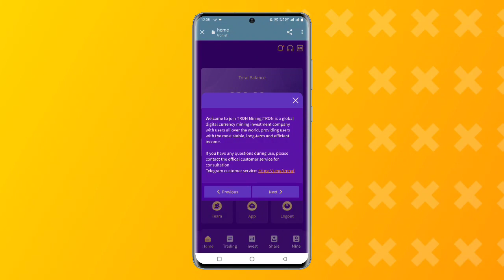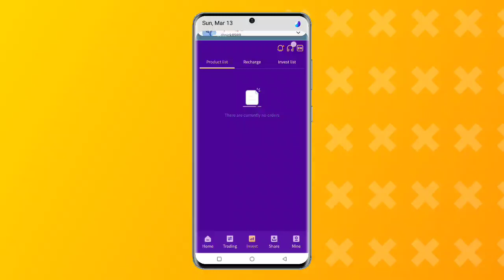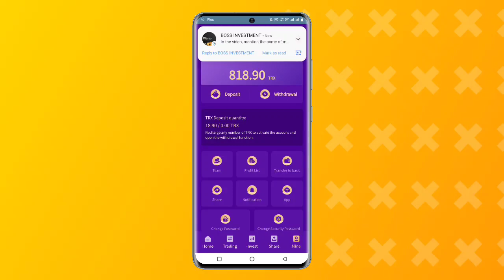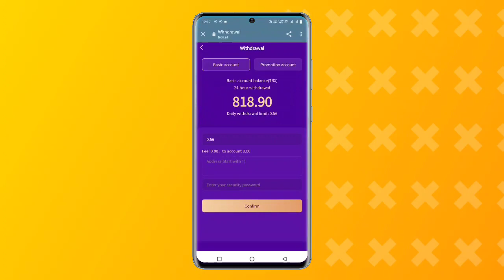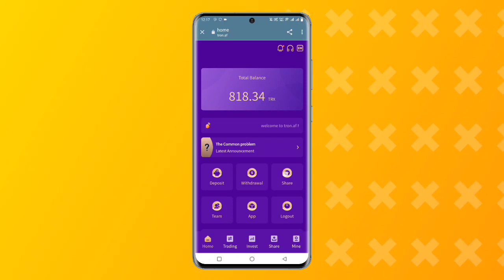★The latest TRON mine in 2022, Tron af, a global digital currency investment company, register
The best cloud mining investment and financial management platform on the whole network in 2022, giving you the most stable and long-term investment and financial management plan!

The platform has three investment options that allow you to easily earn TRX at home every day.
1. Cloud mining investment: recharge the basic account, you can withdraw income every day, the higher the cumulative recharge amount, the higher the daily income withdrawal ratio. Withdraw cash every day and make money at home easily!
Cumulative investment of 5trx to 30000trx, you can withdraw 3% every day
Cumulative investment of 30001trx to 100000trx, you can withdraw 3.5% every day
Cumulative investment of 100001trx to 200000trx, you can withdraw 4% every day
Cumulative investment of 200001trx to 500000trx, you can withdraw 5% every day
Cumulative investment of 500001trx to 1000000trx, you can withdraw 6% every day
Cumulative investment of 1000001trx to 10000000trx, you can withdraw 7% every day
The higher the deposit amount, the higher the rate of return This is a long-term stable income

2. Promote your account: Earn money by sharing links.
If your secondary user recharges 10000TRX, you can get 500TRX commission reward, and the secondary commission return rate is 5%.
The maximum share of the commission rebate ratio is 17%.
3. For investment in financial products, choose a regular smart contract that suits you for investment. After the contract expires, you can withdraw the principal and interest at the same time. The total income of financial product investment will be higher than that of cloud mining.

tron.af